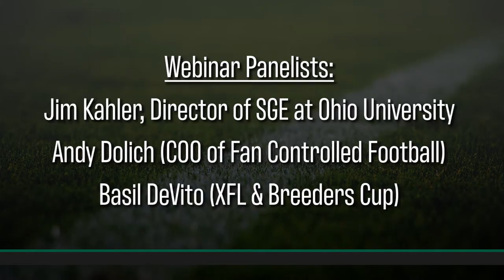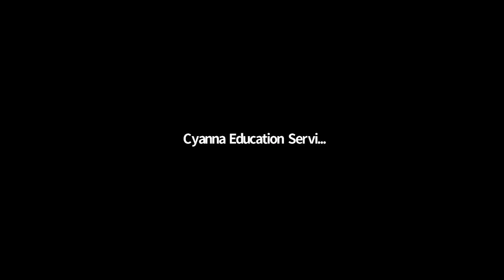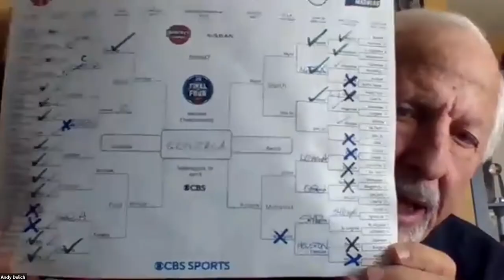Sports Gambling Education Webinar: Sponsorships in 2021 (Recorded 3/23/2021)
Jim Kahler, Ohio University's Director of Sports Gambling Education, discusses updates to the sports gambling industry and sports sponsorships, with Andy Dolich (COO of Fan Controlled Football), and Basil DeVito (XFL & Breeder's Cup). Recorded 3/23/2021

Presented by Ohio University's AECOM Center for Sports Administration, U.S Integrity, and Cyanna Education Services.